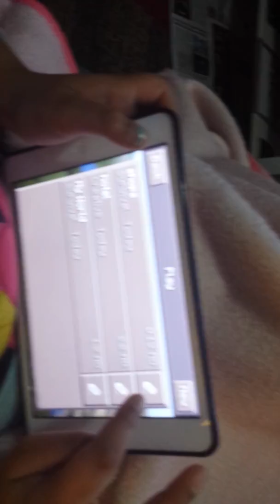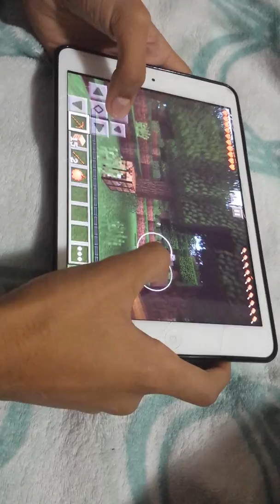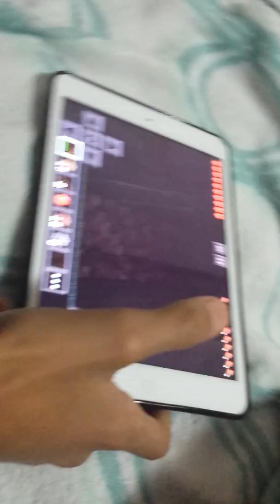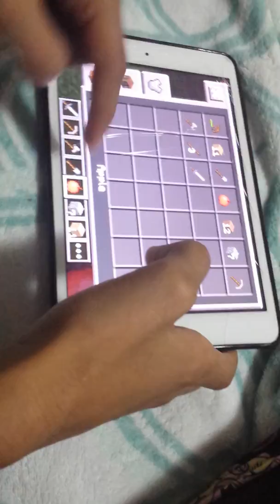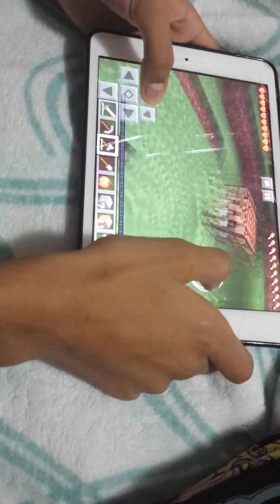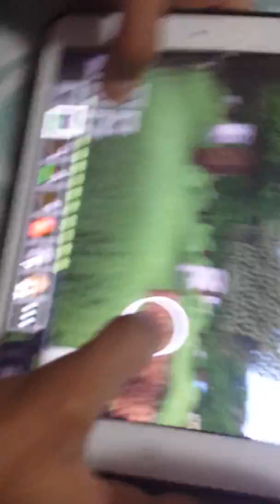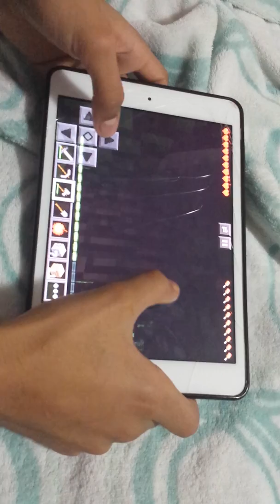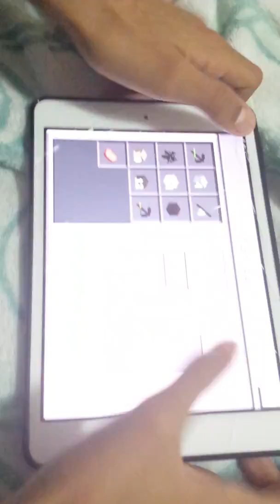Minecraft pe let's play ep 3